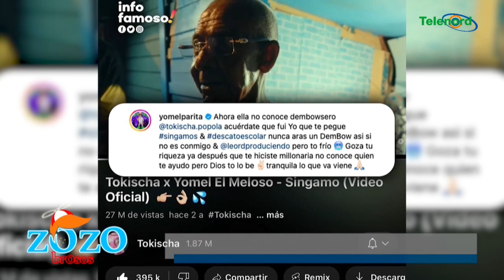Yomel El Meloso tiene razón cuando dice que fue el que pegó a Tokischa dice Engels Lizardo